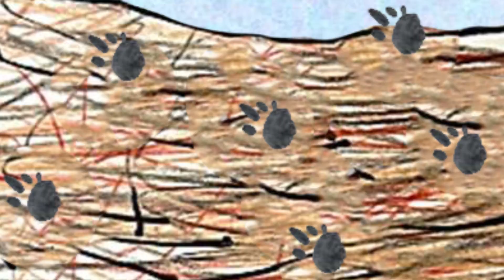Criando Juntos 1769 | A fazenda super mágica dos animais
Agradecimento ao colégio Lourenço Castanho e à professora Maria Vitória pela história e desenhos enviados pela turma Kinder 2A Manhã (2023).